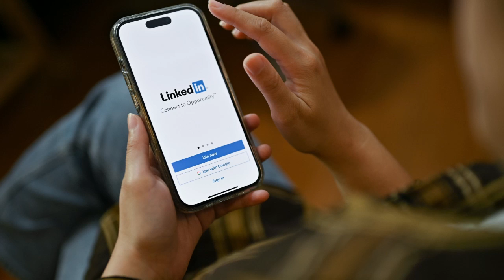How he cracked 4 Government Internships in 2023 | Off Campus Internship 2023 | Anchal Tiwari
Om Gupta, a first-year college student, is with us today. During his first semester in college, he was selected for a government internship.
 If you are looking for a government internship or any other internship, this video is for you all and will instruct you on all aspects of the internship. We have already discussed what an internship is, how to obtain one, how to build your portfolio and resume, and many other topics.

Timestamp
00:0 - Introduction
01:15-  who is om Gupta & what is internship?
03:33- Primary source to know about Internship
04:29- why did he choose LinkedIn?
05:46- How to build a mindset?
07:37- How he got the government of India internship
09:59- How he got Drishti IAS internship
11:25- Interview tips
 13:53- how to qualify for the exam round(Drishti IAS)
15:11- Project he worked on(Drishti IAS)
16:48- Stipend
17:38- Tips for beginners